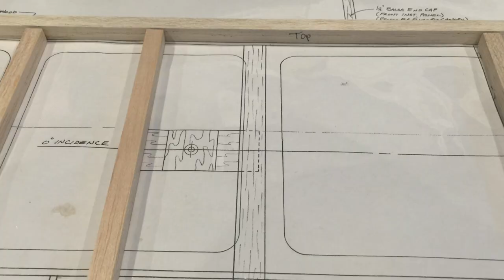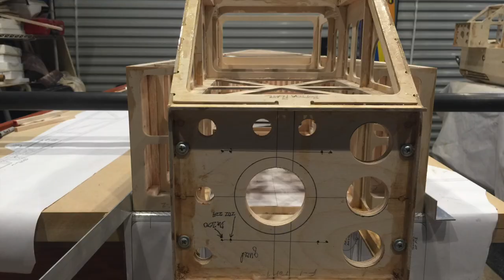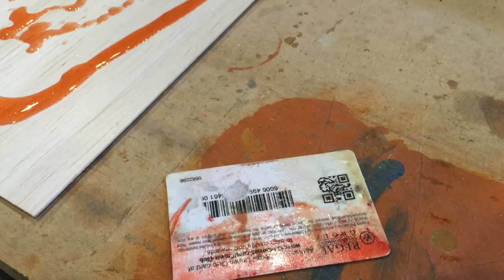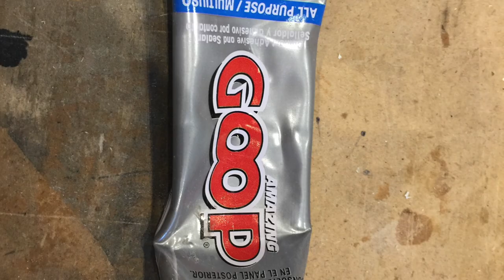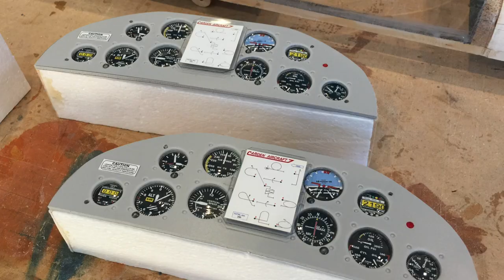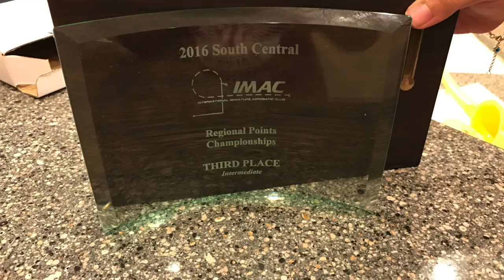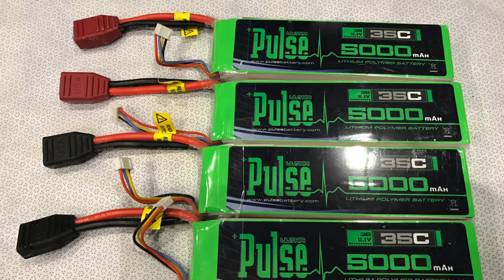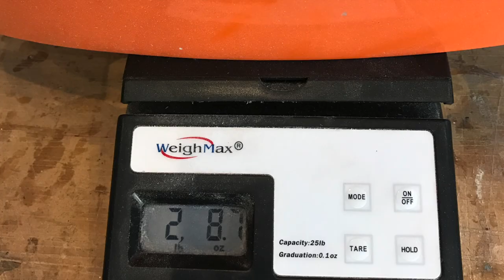Carden PRO build, the movie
Building two Carden Pro in 17 minutes